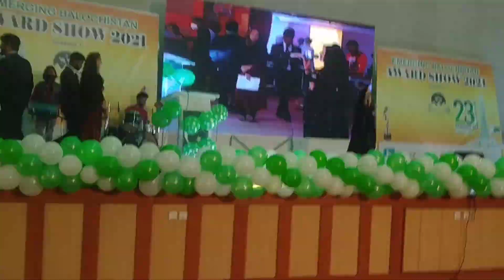Junior rock climber of Chiltan Advanture Association Balochistan Nominated for best performer.Ayaz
EMERGING BALOCHISTAN AWARD 🏆.
 I am so glad that I am Nominated For Best performer   and i am   really thank full to Mr. Hayatullah  Khan Durrani the Founder and Patron of Chiltan Adventurers Association Balochistan and those others  who supported balochistan team and rememberd us in their prayer  thanks allot  to chiltan adventure association balochistan who supported our team and feel proud that  I am the  junior member  of Chiltan Adventure Associations Balochistan the first and only internationally recognized organization of adventure sports in pakistan.🇵🇰